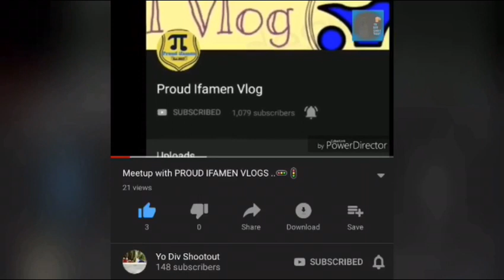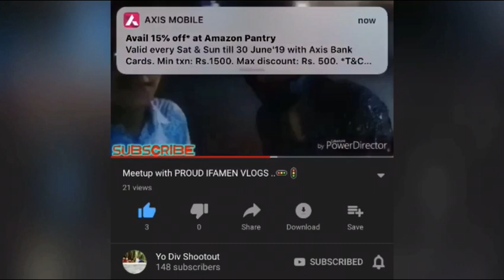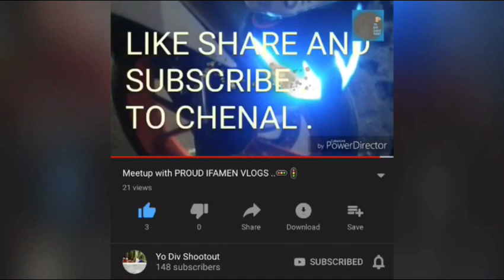Met a fan on the midway Dehradun | helped him grow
Proud ifamen is an organisation and self made millionaire club lead by Rakesh kandari.
We ensure to council for ones career on the based of their hobbies and interests.
We believe in the fact that when you don’t follow the crowd you make something great out of it.

FASHION + OPPORTUNITY is our motto

YOU GET THE LIFE ONCE
MAKE IT WORTH LIVING.

MONEY 💴 CAN BUY YOUR TIME.